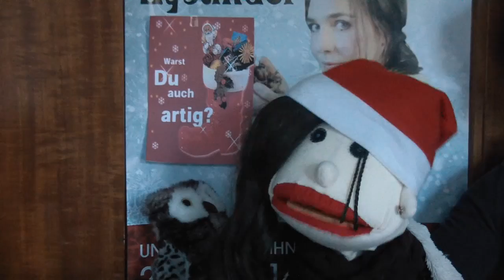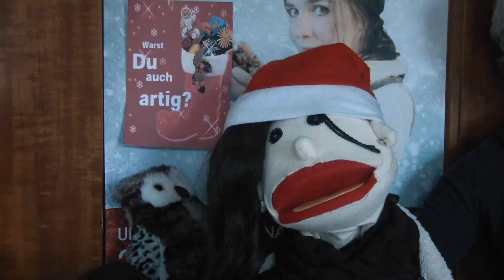Adventskalender #6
Das Nicolaustürchen zum 6ten Dezember!!!